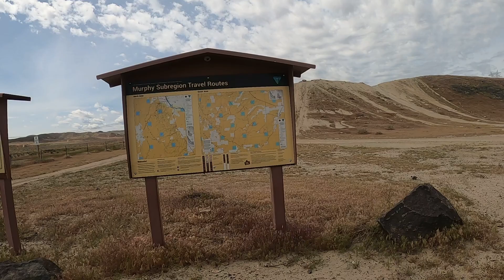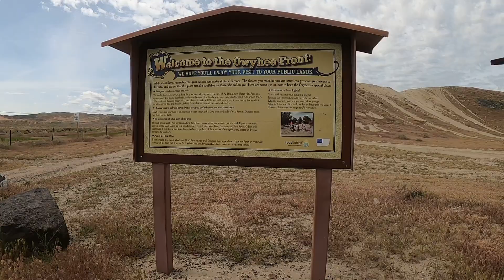ATV Riding in Owyhee desert.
Exploring Owyhee desert with CAN-AM Maverick ATV.